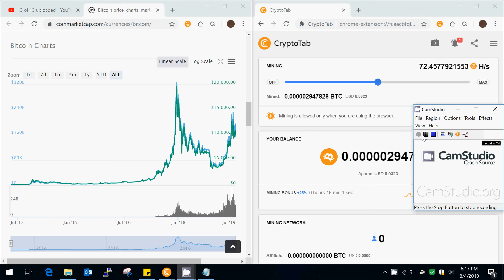Earn BTC App